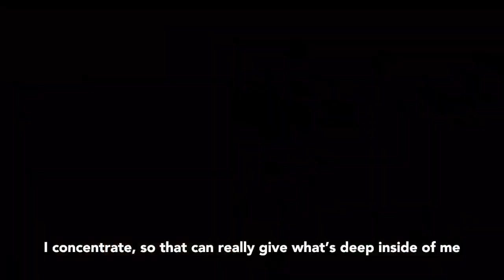Charlotte Guérin : From ballet slippers to stilettos (dancesport interview)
Charlotte Guérin is one of France’s top Latin dancers. This Parisian 20-year-old studies at the Sorbonne university, all while competing internally with a partner who lives in an other country.